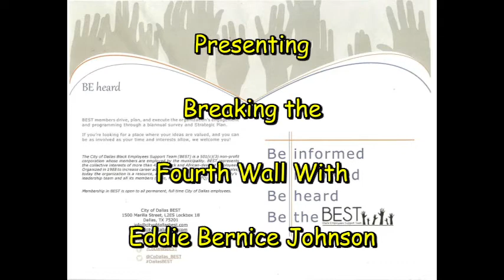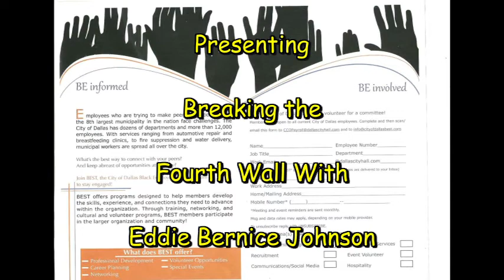Eddie Bernice Johnson Breaking the Fourth Wall, 2017.07.10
Eddie Bernice Johnson the politician and story teller can’t even tell a bad story or say a bad word about anybody.  In her own words, “I did my home work!”